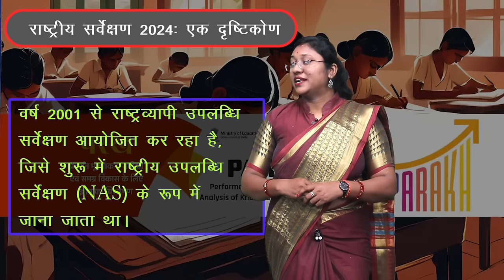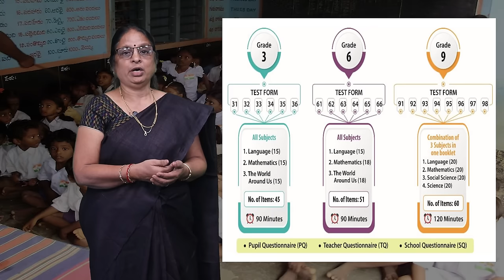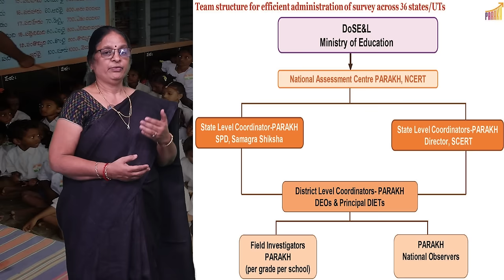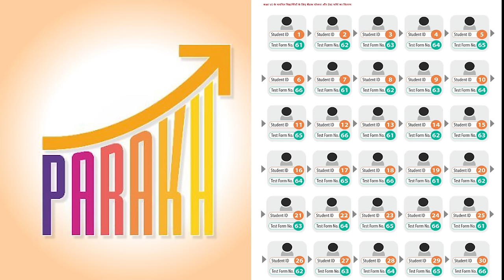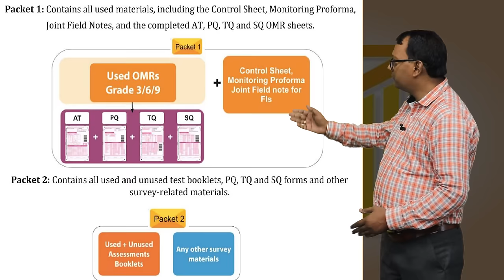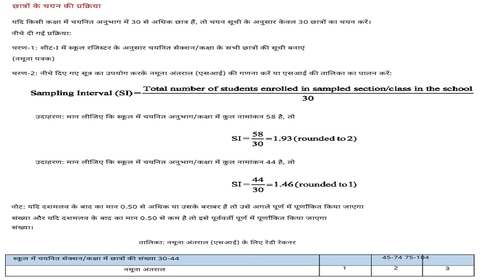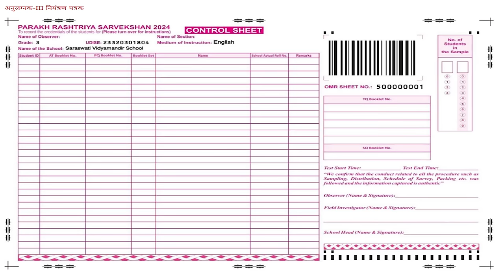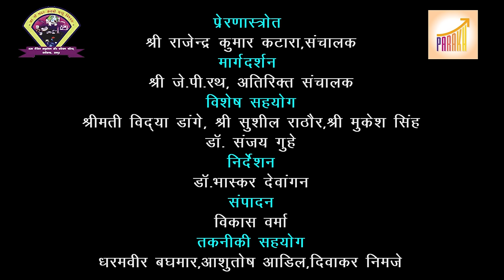PARAKH Rashtriya Sarvekshan 2024: A Brief Details & Roles and Responsibilities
PRESENTER -
SMT. VIDYA DANGE, SHREE MUKESH SINGH, SMT. CHANCHAL DEWANGAN, DR. BHASKAR DEWNGAN

DIRECTION - DR. BHASKAR DEWANGAN

SPECIAL COOPERATION - DR. SANJAY GUHEY, SHREE SUSHIL KUMAR RATHORE

CAMERA MAN - VITENDRA NATH PANIGRAHI

EDITING - VIKASH VERMA

TECHNICAL ASSISTECE - DHARAMVEER BAGHMAR, ASHUTOSH ADIL, DIWAKAR NIMJE

ACKNOWLEDGEMENT - परख राष्ट्रीय मूल्यांकन केंद्र , NCERT नई दिल्ली

PARAKH (Performance Assessment, Review and Analysis of Knowledge for Holistic Development)